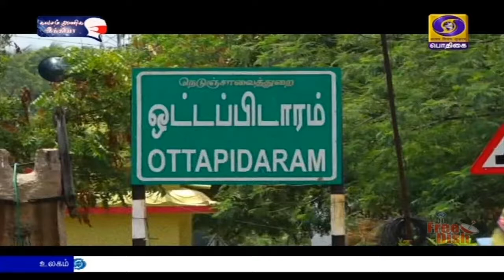தூத்துக்குடி மாவட்டத்தில் சிறப்பு பார்வையில்PodhigaiTamilNews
தமிழக சட்டப்பேரவைத் தேர்தல‍ை முன்னிட்டு, சட்டப்பேரவைத் தொகுதிகள் குறித்த சிறப்பு பார்வையில் இன்று தூத்துக்குடி மாவட்டத்தில் உள்ள தொகுதிகள்  குறித்து காணலாம்.